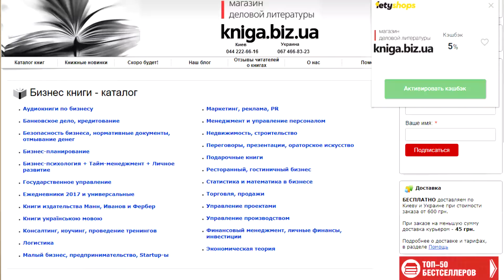Я знаю, як їй це вдається!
- інтернет-книгарня, що спеціалізується на бізнес-літературі та книгам по саморозвитку.

Приєднуйтесь.